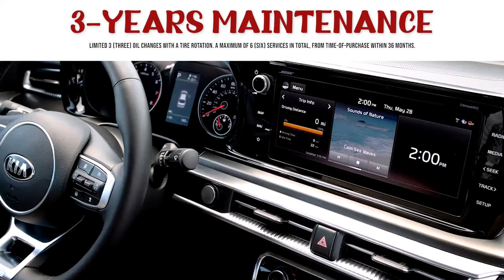Score big at Hollywood Kia this September!